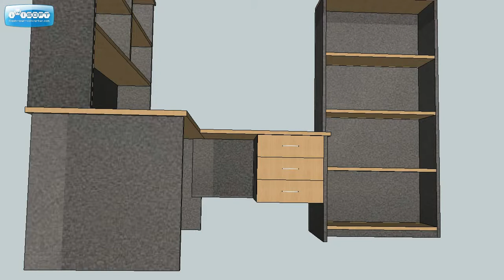Office Furniture Simplicity Set 2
Office Furniture Simplicity Set
This office furniture set was designed to give you the most for the amount of money spent.
       It strength is the all more product that you receive.
       It more compact, make it a more efficient workstation
       This set will maximize work loads better than any other office furniture set.